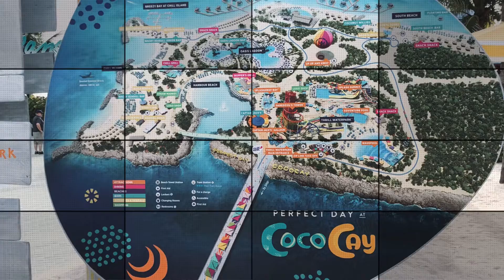February 5, 2022